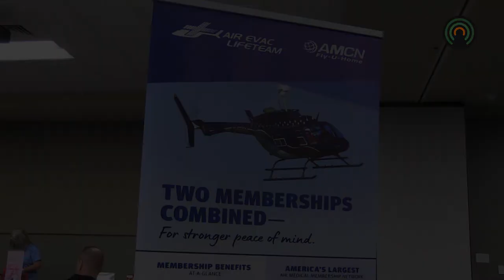This local library hosted a community health event